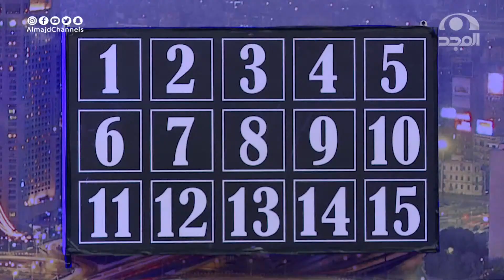العلاج الطبيعي..ما هو تفصيليًا، وأين ومتى ظهر؟ | برنامج تحت الظل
برنامج
يعرض كل خميس
بين المغرب والعشاء
يقدمه محمد فايد